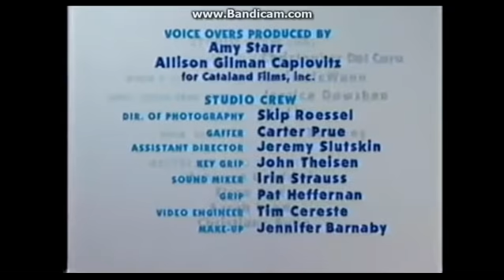My Edited Video